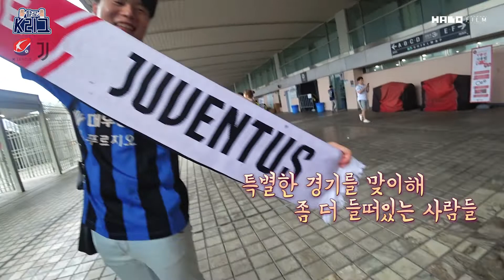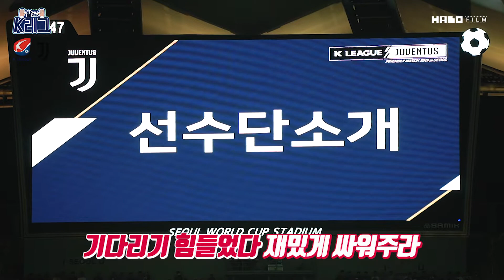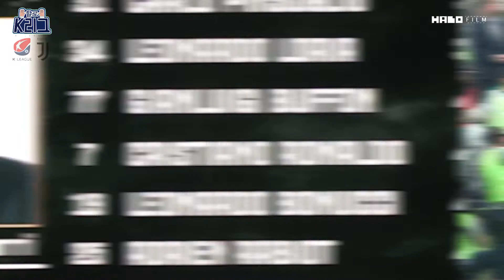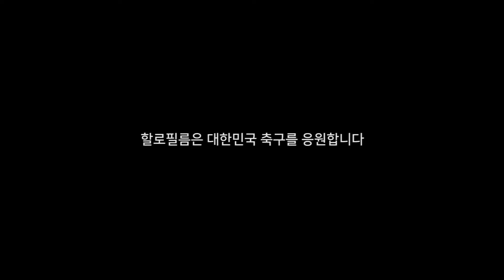(뒷골 주의) 날강두 다시보기 | 골 직캠, 호날두 결장 현장반응 I 토킥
(이 영상은 토킥 채널 독립 전 할로필름에 업로드 되었던 영상입니다)

K리그 팬이자 호날두 팬으로서 간 특별한 경기 (feat.싱하)
그런데, 경기 시작 전부터 지각을 하더니 결국 호날두는 빤쓰런?

이런 XX 그래도 K리그가 잘해줘서 다행이었지 뭡니까...
다음 경기는 마음 편하게(?) 인천 경기를 보러 가야겠습니다.
여러분 다음 영상은 K리그 경기장에서 만나요~!